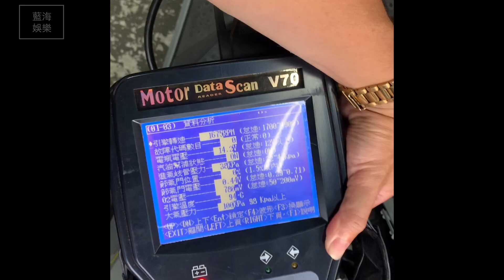宜蘭員山-誠譯機車行，給你滿滿的專業和誠意!!超過2萬公里行程...DRG大保養，換上CCD前叉內管金色超帥~【小龍開箱】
本片內容純屬個人生活紀錄及DRG自用機車實際開箱，更無業配及贊助!!
目的是推廣自己喜歡並真實常去的店家
也希望籍由網路影音平台能幫一些優質的在地商家或有為青年創業的老闆打個廣告支持一下~
歡迎各大宜蘭當地店家甚至全台灣廠商合作~

*特此對宜蘭員山SYM-誠譯機車行老闆阿丞同意拍攝，深深感謝。